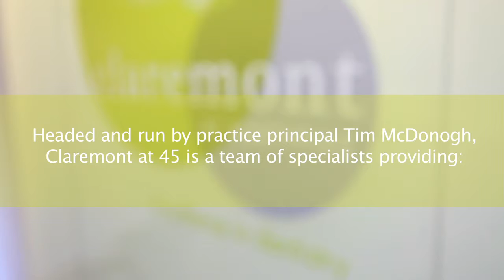Purley Orthodontics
45 Foxley Lane Purley Surrey ... 'Claremont at Fortyfive' is the flagship private orthodontic centre for the group of clinics run by Tim McDonogh.  T. 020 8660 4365